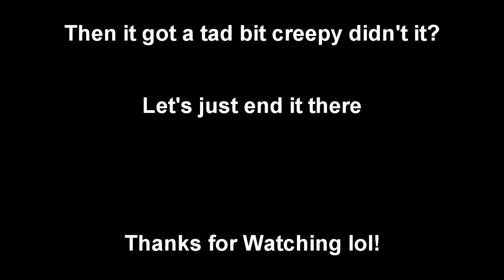Leo King in a Nutshell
We knew how much of a creepy Leo was (and how brill Tom played him) but we never really dwelled into how much of a little tosser Leo was lol. So whilst we're introverting for a few weeks, Let's take a look at Leo King in a Nutshell (before it all went a bit dark)